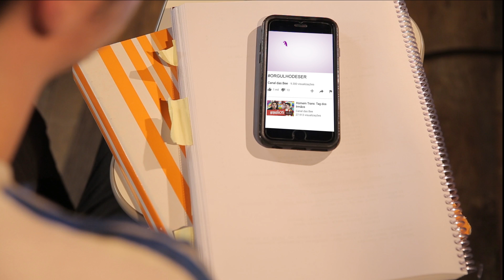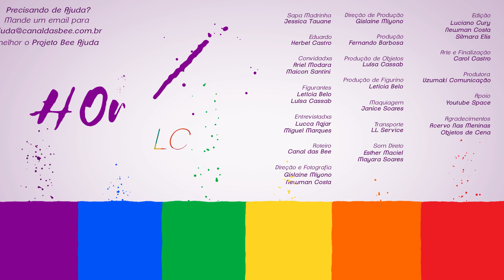OrgulhoDeSer: HOMEM TRANS!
OrgulhodeSer LGBT!
OrgulhodeSer Homem Transexual!
OrgulhodeSer parte dessa comunidade diversa!
OrgulhodeSer Colmeia!

O Canal das Bee tá junto de youtubers e ativistas para expor o nosso orgulho de ser LGBT e, explicar de uma vez por todas, por que temos que lutar pelos nossos direitos!

O que vai acontecer?
Neste episódio, a Sapa Madrinha coloca Eduardinho na cabeça de Ariel Modara, um homem transexual, na tentativa de explicar que a realidade dos homens transexuais é bem diferente do que a dele!

Roteiro
Canal das Bee

YouTube Spaces - São Paulo

Facebook.com/canaldasbee
Snap: canaldasbee

Música tema do Canal das Bee:
Requiem For a Fish - The Freak Fandango Orchestra